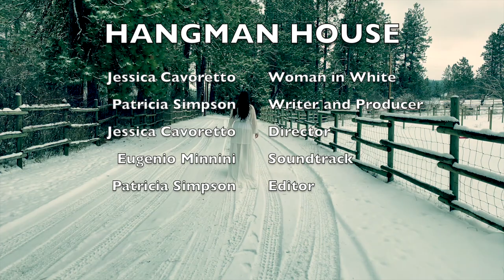Hangman House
This is my first ever film! Please let me know what you think this movie is about. I'm hoping the topic will be obvious. Jessica Cavoretto stars in this haunting short film. Paintings by Camille Salumae.